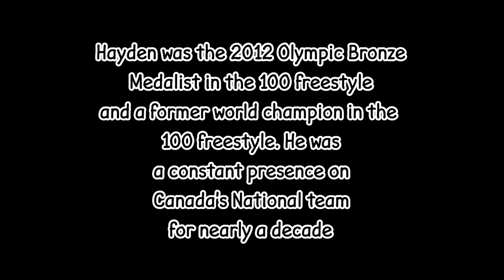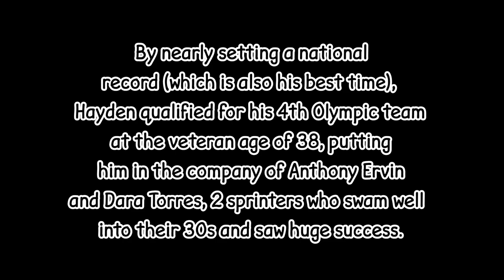Olympic Legends: Brent Hayden & The Feel Good Olympic Comeback You Didn't Know About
In 2012, following a bronze medal finish in the 100 freestyle at the Olympics, Canadian Swimmer Brent Hayden retired from the sport. In 2019, nearly 8 years after retirement, Hayden returned to make a longshot bid at his 4th Olympics. In a stroke of fate, Hayden's comeback was extended to 2021, as the Olympics were postponed. Now, Canadian Legend Brent Hayden sees himself on his 4th Olympic team with a chance at history.